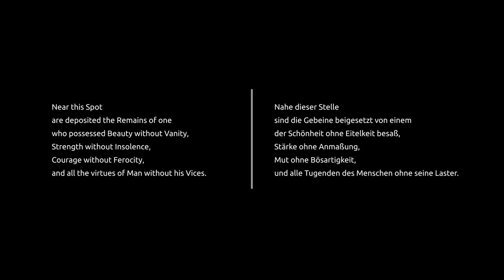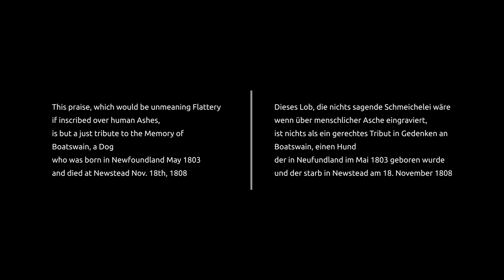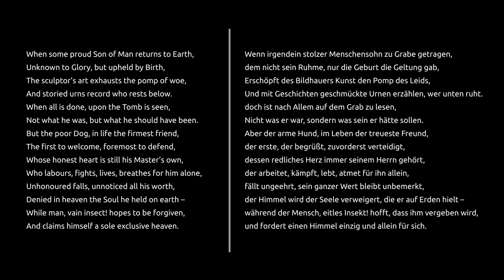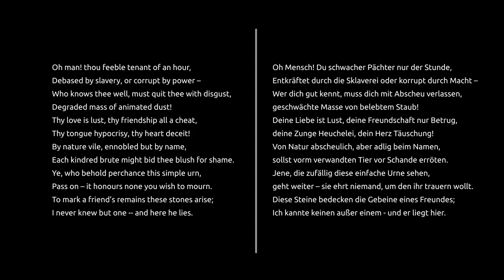Lord George Gordon Byron // Epitaph to a Dog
( John Hobhouse )

Near this Spot
are deposited the Remains of one
who possessed Beauty without Vanity,
Strength without Insolence,
Courage without Ferocity,
and all the virtues of Man without his Vices.

This praise, which would be unmeaning Flattery
if inscribed over human Ashes,
is but a just tribute to the Memory of
Boatswain, a Dog
who was born in Newfoundland May 1803
and died at Newstead Nov. 18th, 1808

( Lord George Gordon Byron )

When some proud Son of Man returns to Earth,
Unknown to Glory, but upheld by Birth,
The sculptor’s art exhausts the pomp of woe,
And storied urns record who rests below.
When all is done, upon the Tomb is seen,
Not what he was, but what he should have been.
But the poor Dog, in life the firmest friend,
The first to welcome, foremost to defend,
Whose honest heart is still his Master’s own,
Who labours, fights, lives, breathes for him alone,
Unhonoured falls, unnoticed all his worth,
Denied in heaven the Soul he held on earth –
While man, vain insect! hopes to be forgiven,
And claims himself a sole exclusive heaven.

Oh man! thou feeble tenant of an hour,
Debased by slavery, or corrupt by power –
Who knows thee well, must quit thee with disgust,
Degraded mass of animated dust!
Thy love is lust, thy friendship all a cheat,
Thy tongue hypocrisy, thy heart deceit!
By nature vile, ennobled but by name,
Each kindred brute might bid thee blush for shame.
Ye, who behold perchance this simple urn,
Pass on – it honours none you wish to mourn.
To mark a friend’s remains these stones arise;
I never knew but one -- and here he lies.

( John Hobhouse )

Nahe dieser Stelle
sind die Gebeine beigesetzt von einem
der Schönheit ohne Eitelkeit besaß,
Stärke ohne Anmaßung,
Mut ohne Bösartigkeit,
und alle Tugenden des Menschen ohne seine Laster.

Dieses Lob, die nichts sagende Schmeichelei wäre
wenn über menschlicher Asche eingraviert,
ist nichts als ein gerechtes Tribut in Gedenken an
Boatswain, einen Hund
der in Neufundland im Mai 1803 geboren wurde
und der starb in Newstead am 18. November 1808

Wenn irgendein stolzer Menschensohn zu Grabe getragen,
dem nicht sein Ruhme, nur die Geburt die Geltung gab,
Erschöpft des Bildhauers Kunst den Pomp des Leids,
Und mit Geschichten geschmückte Urnen erzählen, wer unten ruht.
doch ist nach Allem auf dem Grab zu lesen,
Nicht was er war, sondern was sein er hätte sollen.
Aber der arme Hund, im Leben der treueste Freund,
der erste, der begrüßt, zuvorderst verteidigt,
dessen redliches Herz immer seinem Herrn gehört,
der arbeitet, kämpft, lebt, atmet für ihn allein,
fällt ungeehrt, sein ganzer Wert bleibt unbemerkt,
der Himmel wird der Seele verweigert, die er auf Erden hielt –
während der Mensch, eitles Insekt! hofft, dass ihm vergeben wird,
und fordert einen Himmel einzig und allein für sich.

Oh Mensch! Du schwacher Pächter nur der Stunde,
Entkräftet durch die Sklaverei oder korrupt durch Macht –
Wer dich gut kennt, muss dich mit Abscheu verlassen,
geschwächte Masse von belebtem Staub!
Deine Liebe ist Lust, deine Freundschaft nur Betrug,
deine Zunge Heuchelei, dein Herz Täuschung!
Von Natur abscheulich, aber adlig beim Namen,
sollst vorm verwandten Tier vor Schande erröten.
Jene, die zufällig diese einfache Urne sehen,
geht weiter – sie ehrt niemand, um den ihr trauern wollt.
Diese Steine bedecken die Gebeine eines Freundes;
Ich kannte keinen außer einem - und er liegt hier.